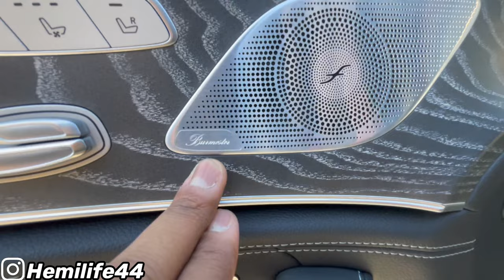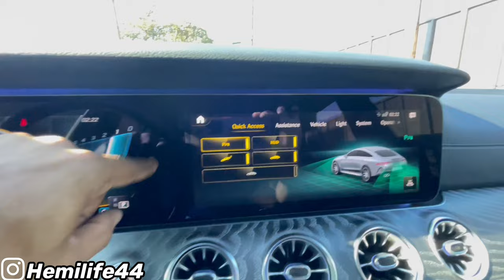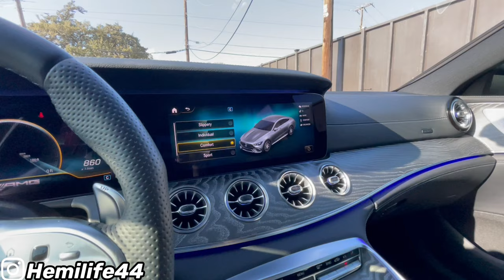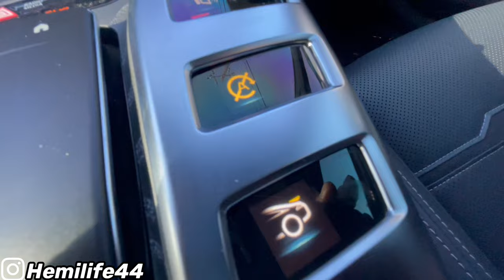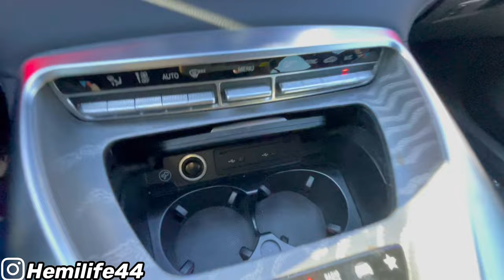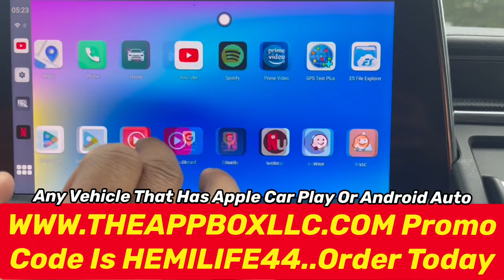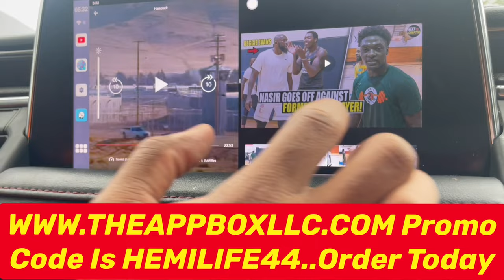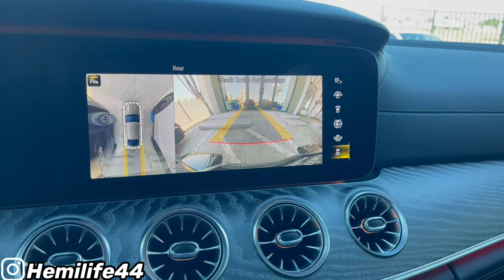This 900 HP 2021 Mercedes Benz AMG GT63 Is Insanely FAST￼!!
Hifonics amp